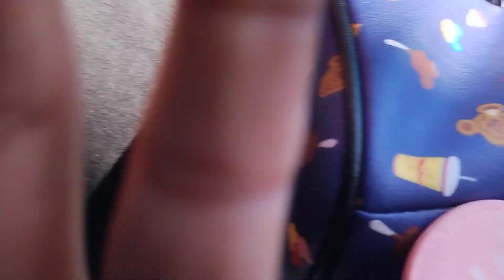the kug fu panda ride at universal